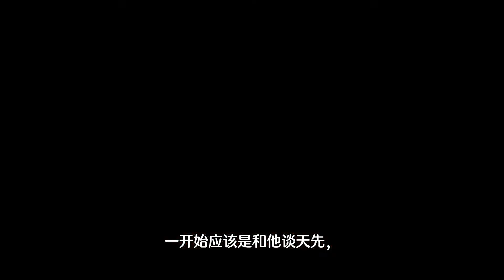【Horizon Forbidden West / 地平线 西之绝境】真的以为没人治的你啊？ (￣▽￣)" | 游戏 Playthrough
到了削链镇过后，
遇到了之前没有出现过的怪，
也出现一堆新的武器啊，道具啊之类的。
感觉头脑都要爆炸了 _(:з」∠)_

游戏： Horizon Forbidden West / 地平线 西之绝境